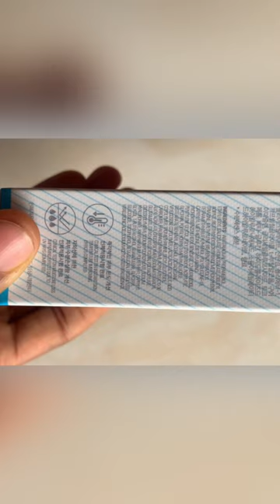NEW VERSION OF THE MISSHA AQUA SPF50+ PA++++ SUNSCREEN REVIEW